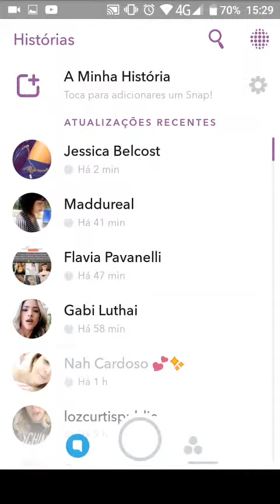Maddu Magalhães snaps dia 10-11-2016